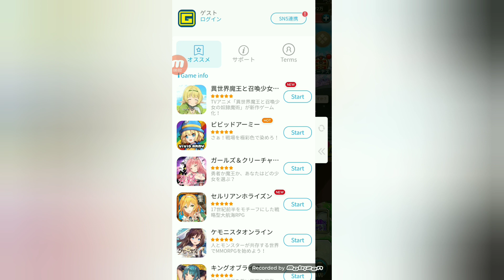【異世界魔王と召喚少女#5】ウミミちゃんの頭をポンポンするよ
頭以外はダメよ(*'ω'*)良かったら他の動画も見てね